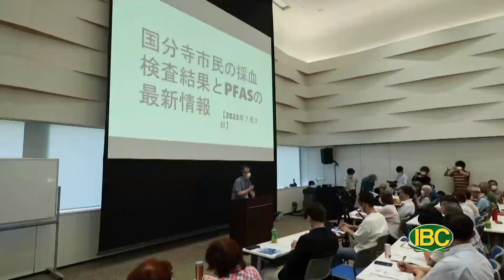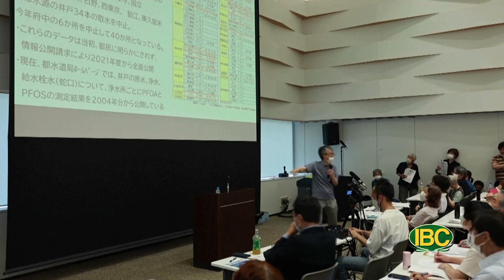News Thu Bay 07 08 2023 P3